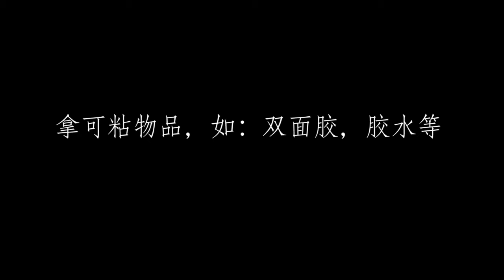折纸 | 如何折花朵？|简易教学|手工#3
如何折花朵？|简易教学